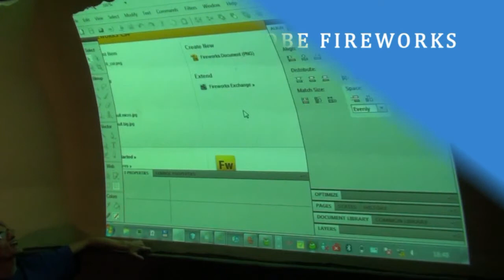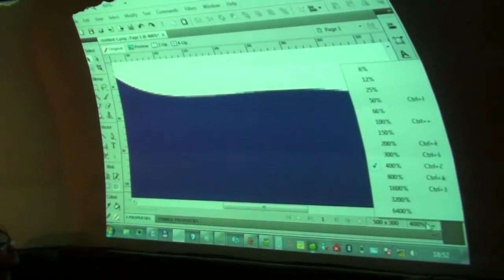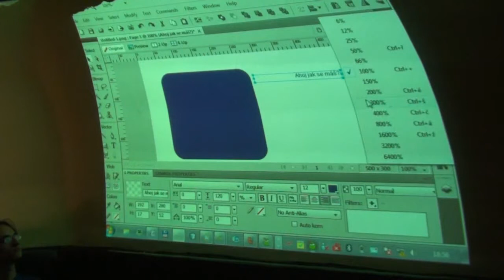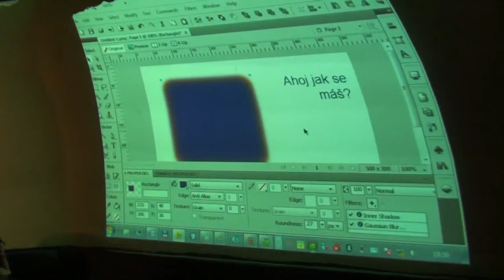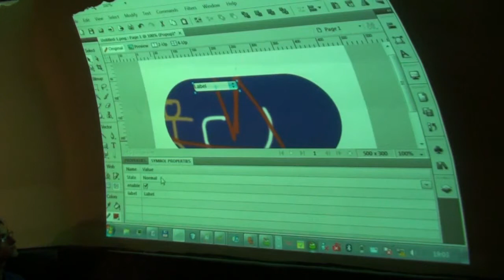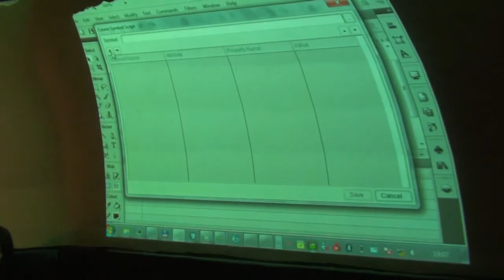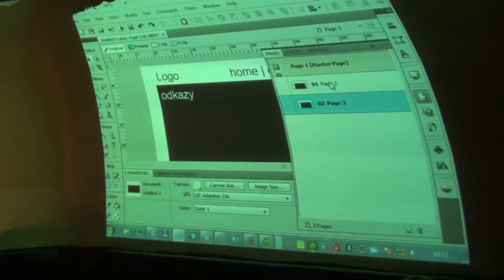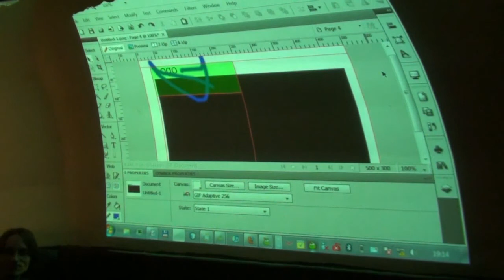Viliam Kopecký: Adobe Fireworks [Posobota 10]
Enoiceho přednáška o Adobe Fireworks na Poslední Sobotě v Praze